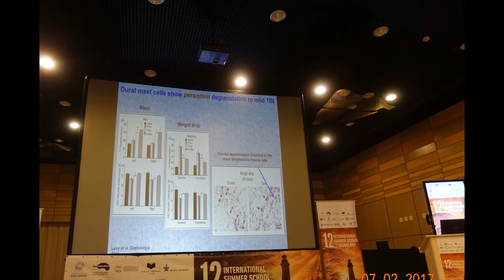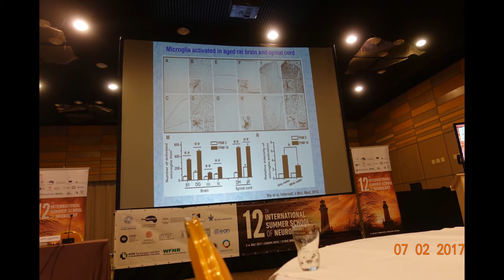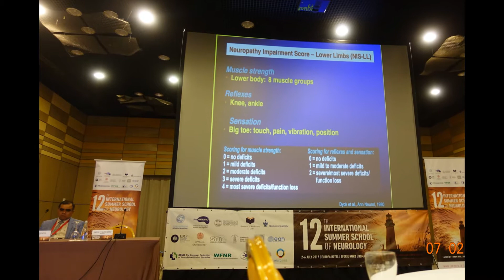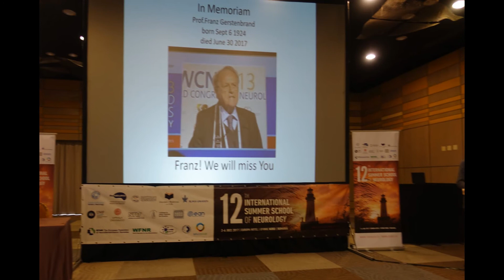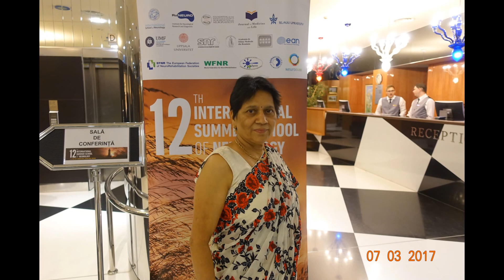Aruna, Suraj & Hari Sharma Slideshow 12th Neurology School Eforie Nord, Romania Jul 02-03, 2017